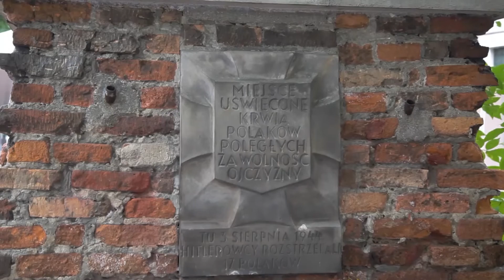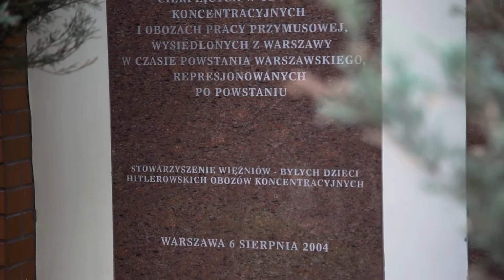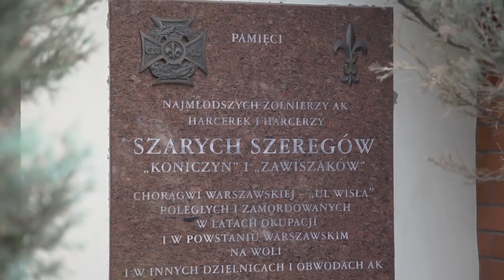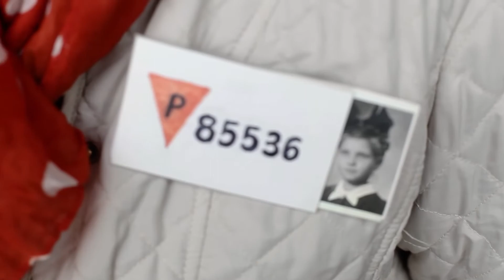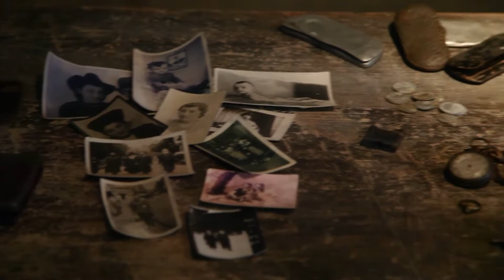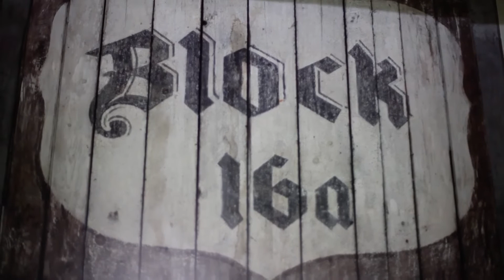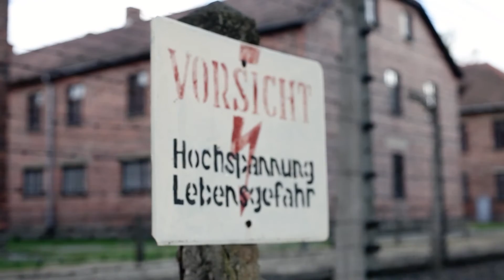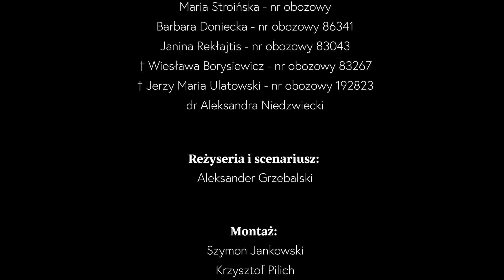Profit ponad życie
Czy myślisz, że zdrowie zostało nam dane dobrowolnie? Historie opowiedziane w tym filmie potwierdzają jednoznacznie, że dla interesów korporacyjnych nie liczy się człowiek ani jego zdrowie. Wspomnienia dzieci, byłych więźniów hitlerowskiego obozu Auschwitz-Birkenau, niech staną się ostrzeżeniem na przyszłość. Aby ich historia nigdy więcej się nie powtórzyła, trzeba o niej mówić i ją nagłaśniać. Tak, aby życie zatryumfowało nad profitem, a nie profit ponad życiem!